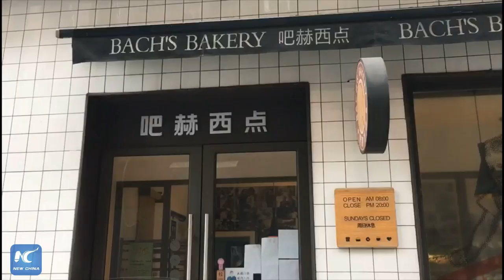Business at German bakery smooth as butter despite virus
German couple's bakery still making dough in Changsha despite nationwide COVID19 control measures...